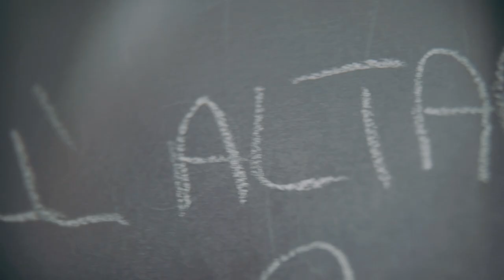Wedding Giuseppe & Valentina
Fotografia Alessandro Grasso Fotografo

Fiumefreddo di Sicilia (CT) - Via Vittorio Emanuele III, 29
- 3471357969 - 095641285